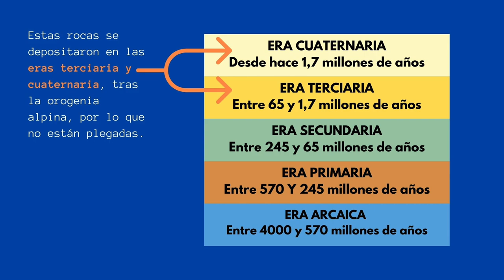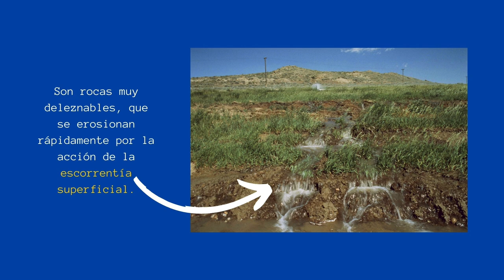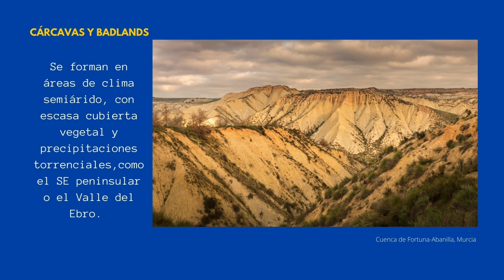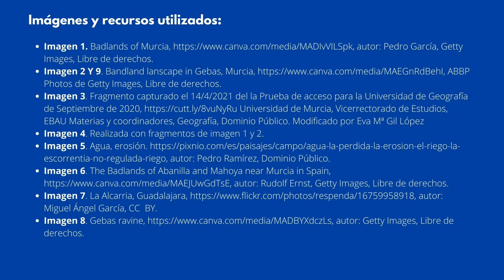EL ROQUEDO ESPAÑOL: EL ÁREA ARCILLOSA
En este vídeo se analiza la distribución, características y formas del área arcillosa en España.